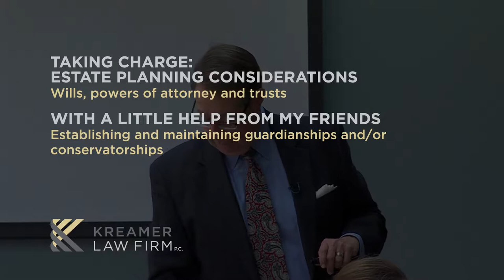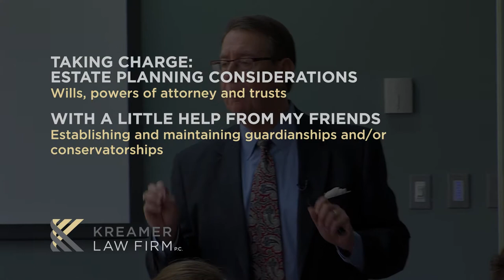Sam Kreamer-Public Speaking Promo